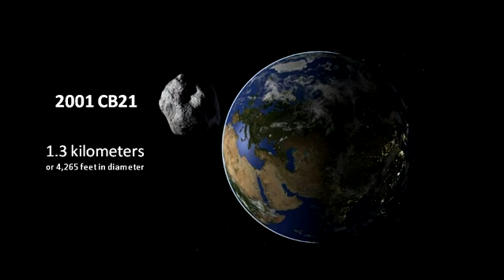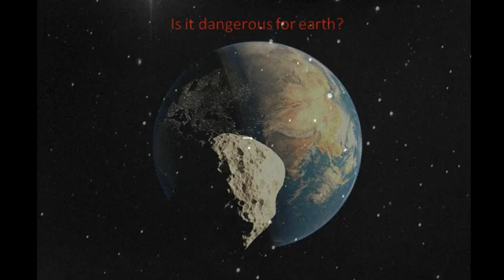NASA Warned Huge Hazardous Asteroid approaching Earth | Asteroid 2001 CB21 | 4 March Asteroid 2022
This asteroid is classed as "potentially hazardous" by NASA's Center for Near Earth Object Studies (CNEOS)
Potentially Hazardous Asteroid
will this asteroid hit earth?
4 March Asteroid 2022
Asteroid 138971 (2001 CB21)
Asteroid 138971
Asteroid 2001 CB21